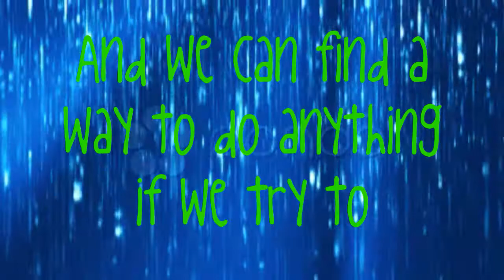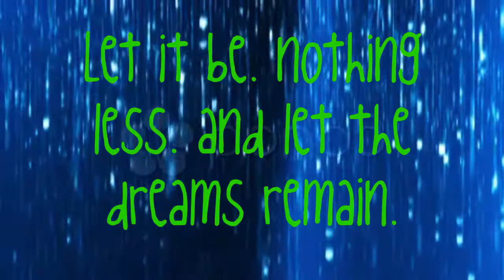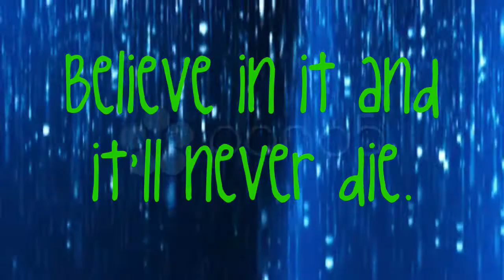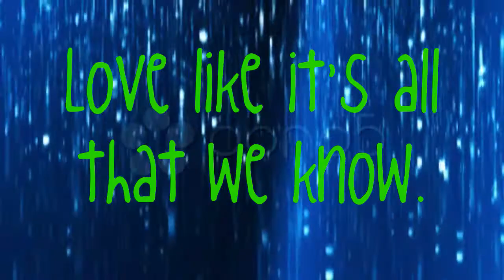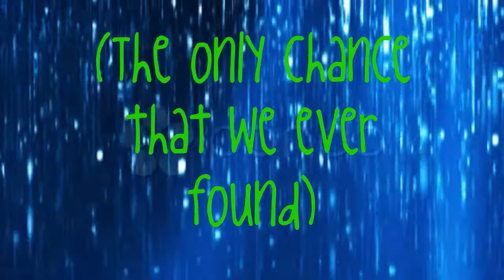Selena Gomez: Live Like There's No Tomorrow (Lyrics On Screen)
Camp Rock 3: It's On (Lyrics On Screen)
Font: king cool KC